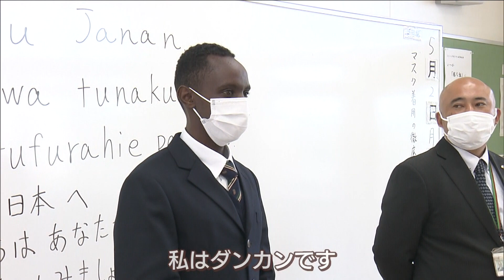3000m8分3秒！高校生ナンバーワンの実力！ケニア出身・専大熊本 マイナ・ダンカン